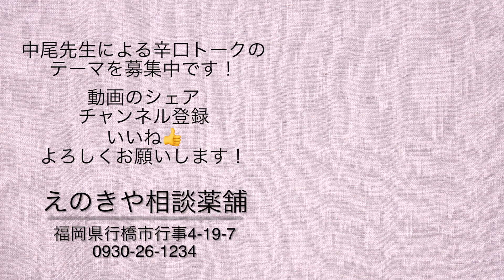【#203-2 歯周ポケットを綺麗にするには 昔ながらのあの薬】《えのきや相談薬舗》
漢方薬剤師が徹底解説！
【#203-2 歯周ポケットを綺麗にするには 昔ながらのあの薬】

◉ 昔ながらのあの薬
◉ 胃熱 には

榎屋相談薬舗では病気や健康の無料相談を承っております。
お客様の体質や症状をじっくりお聞きし、その方に合わせた漢方やサプリメントをご提案しております。

まずはご相談から、お待ちしております。